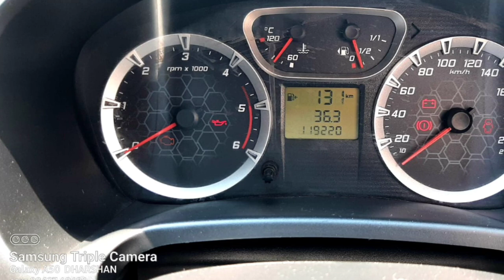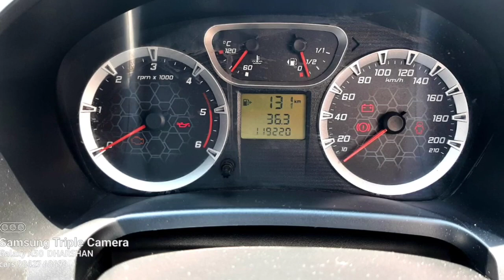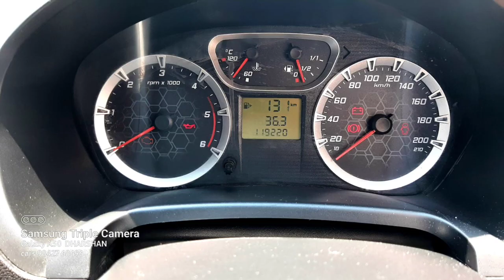Ford Fiesta Used Car Sales, In Tamil Nadu India, Bala Tex Car Sales, Buying Online Services,